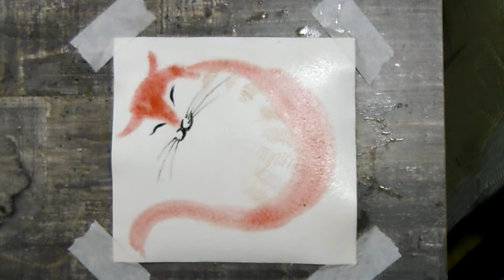How to draw a sleeping cat smiling in a dream. Red cat painted in watercolor and pencils.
Easy technique for beginners.